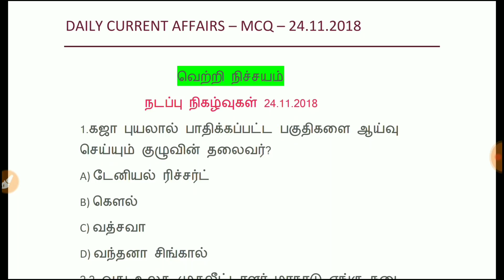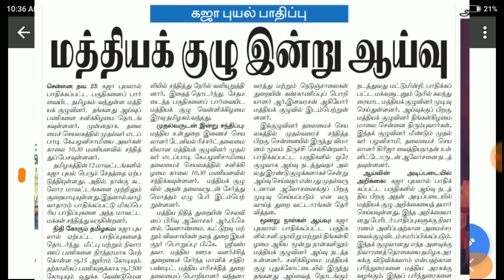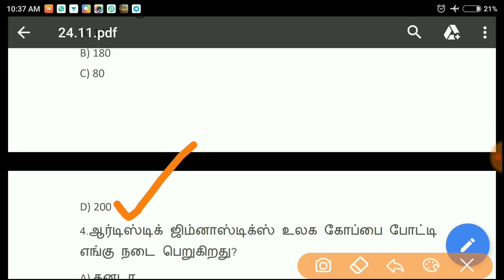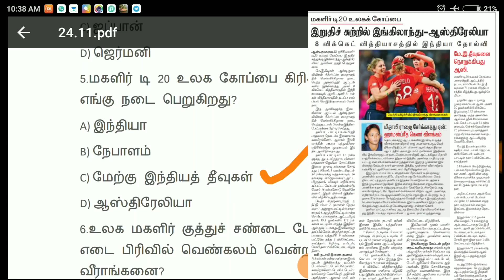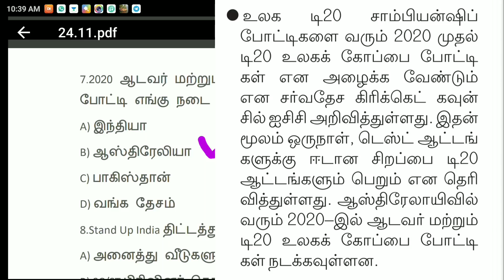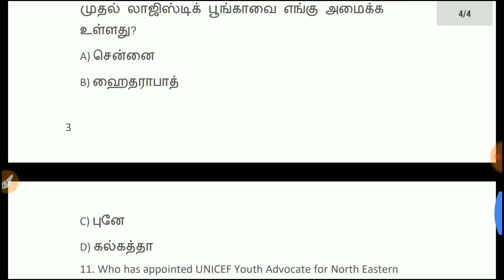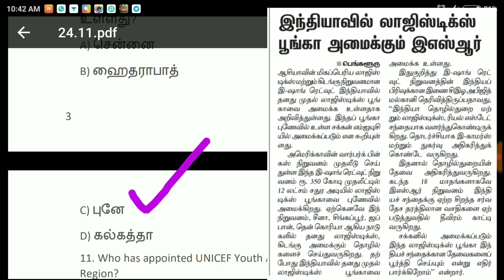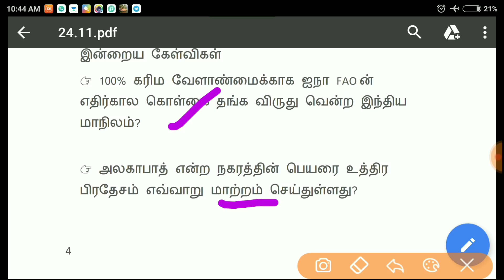DAILY CURRENT AFFAIRS | MCQ | 24.11.2018 | 24th November 2018 |தினசரி நடப்பு நிகழ்வுகள்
Pdf

GROUP 2 mains தேர்விற்கு உதவும் follow this link for daily updates
Yojana's part - 1